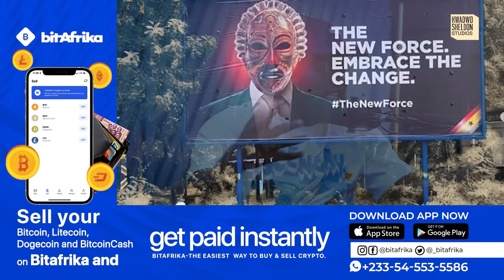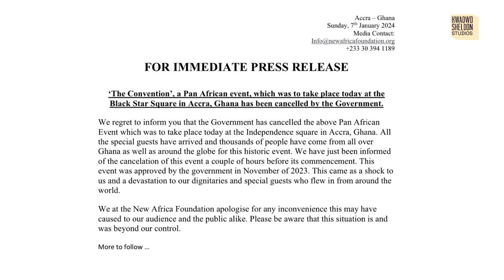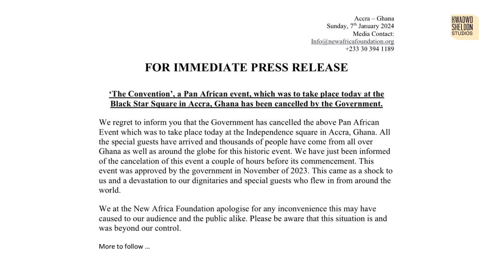Freedom Jacob Ceasar aka Cheddar Is The Man In The Mask!!!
Pan African event, The Convention 2024, has been called off a few hours to the programme.

The event was scheduled to take place on Sunday, January 7, 2024, at the Independence Square, coinciding with Ghana’s Constitution Day.

But the organisers in a statement indicated that the government directed them to call off The Convention a few hours before its commencement.